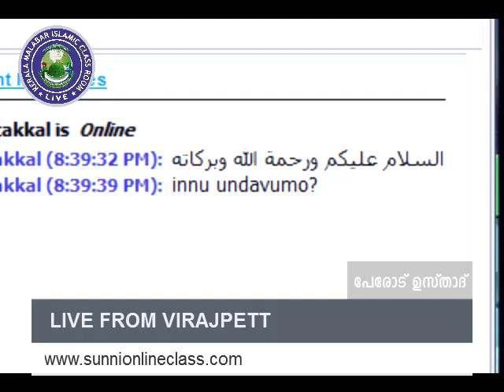Perod Usthad @ Virajpet 17-4-2015 (KMIC)